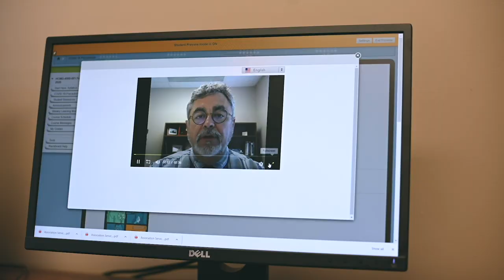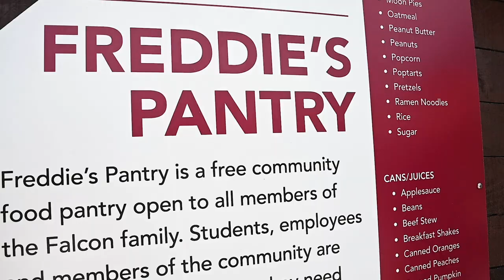Merry Christmas from President Mirta M. Martin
Interested in becoming part of the Falcon Family? to learn more about how you can make Fairmont State University your destination of choice.